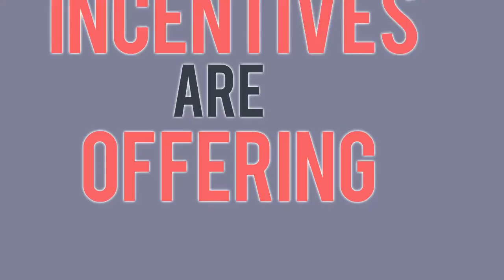Augusta Village Homes For Sale Near Naperbrook Golf Course Bolingbrook, IL 60490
The Augusta Village Subdivision situated in bolingbrook, illinois is composed of over 700 homes around the northwest side from the village. with 90 acres of open space, ponds and park area; an on-site elementary school; ideally situated to i-55 and i-355; shops along weber and boughton roads including the promenade located across from ikea bolingbrook; augusta village offers homeowners a vibrant place to call home. built by pulte homes, the nation's largest homebuilder, the homes in augusta village feature oversized homesites and full basements.

Homes For Sale in Augusta Village Subdivision

Keith Kreis
Residential Real Estate Specialist
Charles Rutenberg Realty
1733 Park Street Suite 150

House For Sale in Augusta Village Subdivision